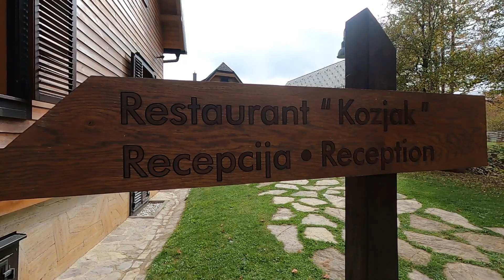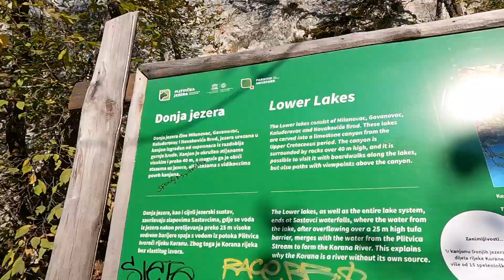克羅埃西亞【十六湖國家公園】 山中別墅 ｜仙境級美景